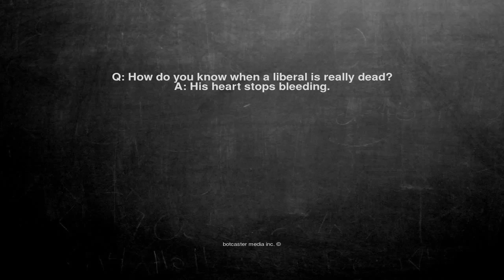Ok, here is the joke. Q: How do you know when a liberal is rea...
Q: How do you know when a liberal is really dead?
A: His heart stops bleeding.